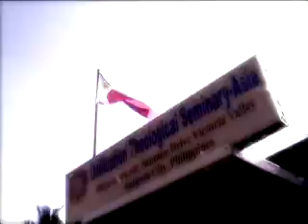WTMF FESTIVAL 2009.wmv